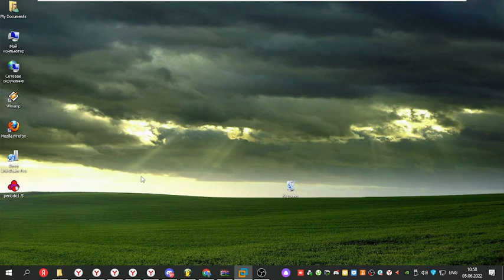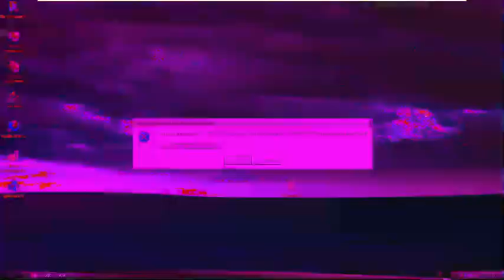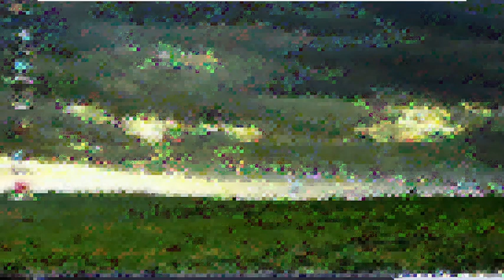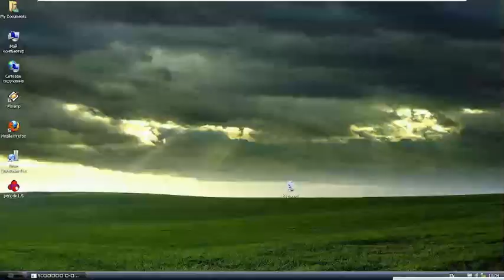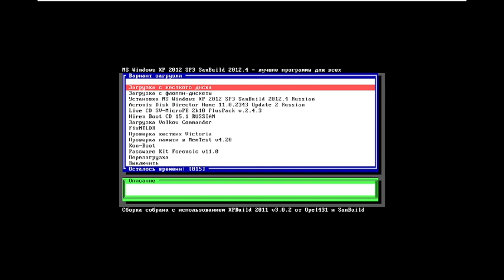FMV №18: periodic.exe (no edit)